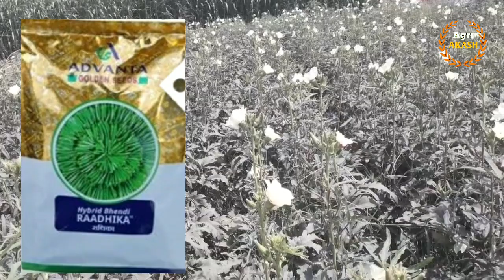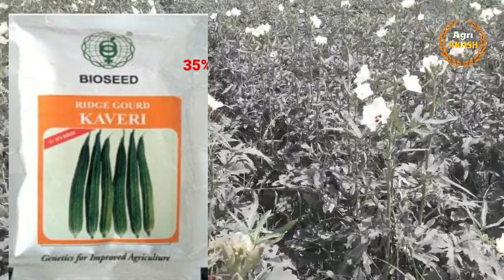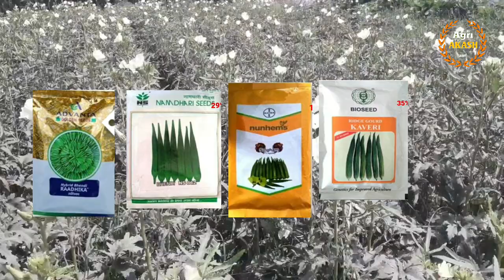भिंडी की 5 बेहतरीन किस्में | radhika bhindi seeds | vnr bhindi seeds | भिंडी की खेती okra farming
इस वीडियो में आपको भिंडी की पांच बेहतरीन किस्म के बारे में बताया गया है |

 अधिक जानकारी के लिए प्लेलिस्ट देखें●